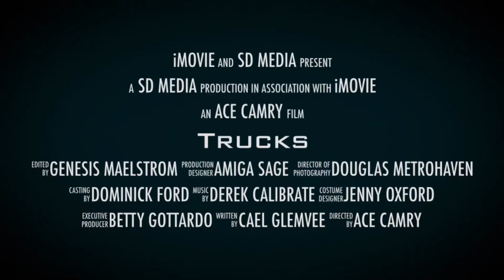Another trailer for Trucks created in IMovie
Very old.